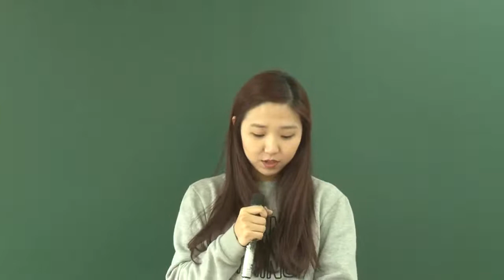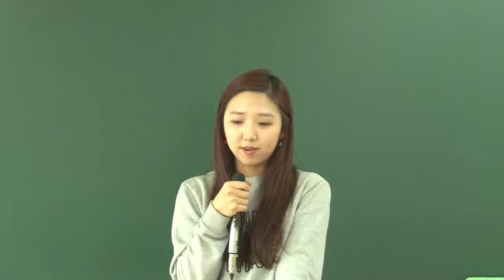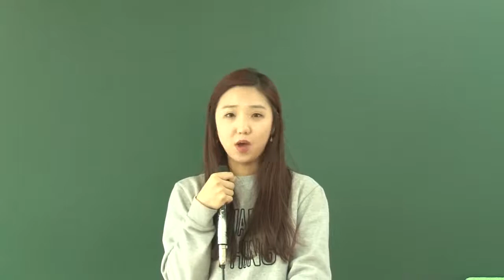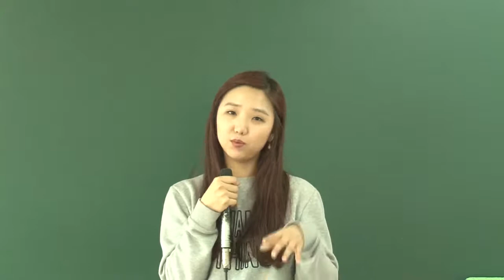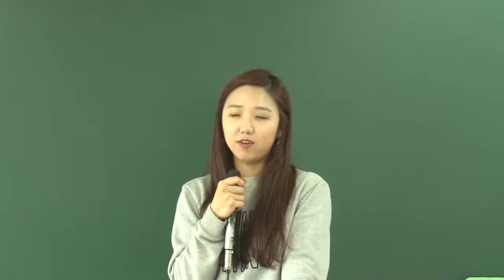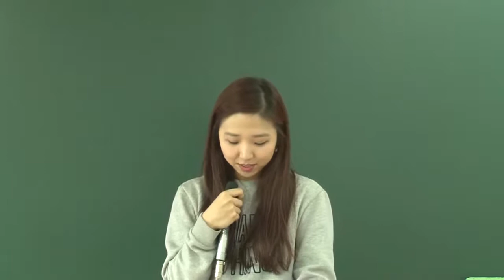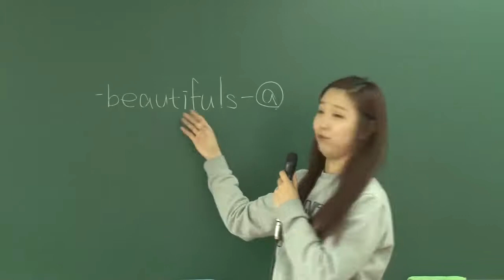[박문각임용]위재권 초등특수임용고시 2016학년도 서울합격 수기 동영상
위재권 초등특수임용고시 2016학년도 서울합격 수기 동영상입니다. 또 하나의 지식창고~박문각임용고시 블로그